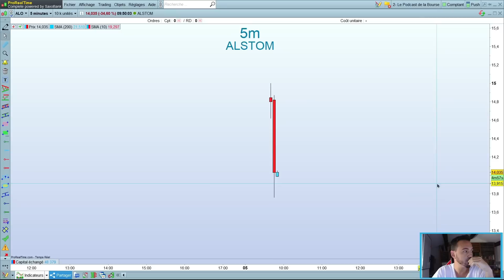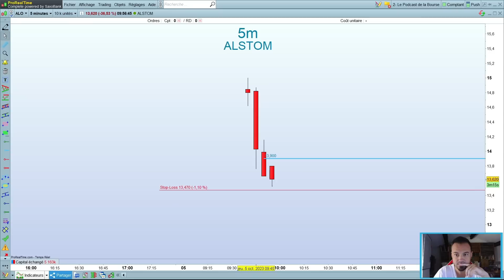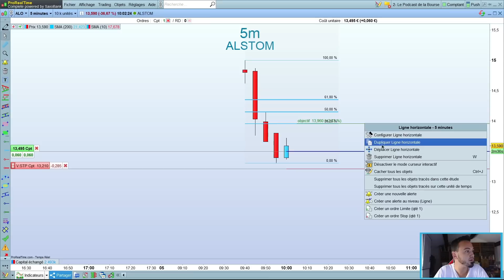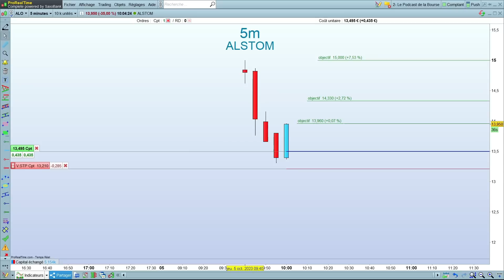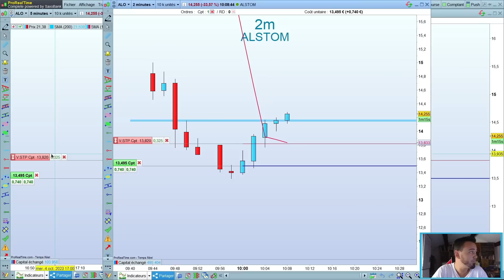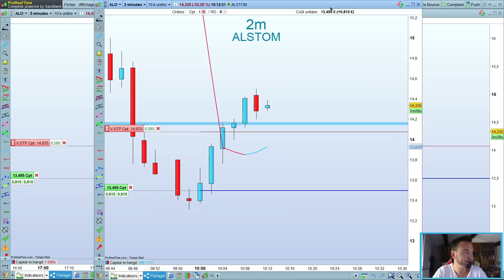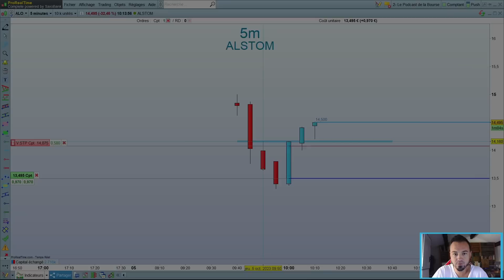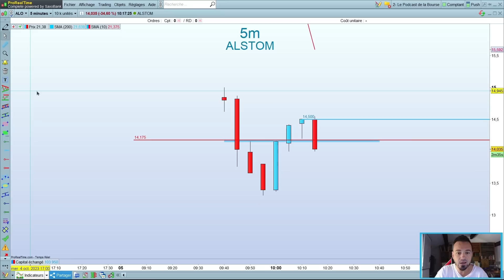BOURSE : SCALPING D'EXCES BAISSIER SUR LE TITRE ALSTOM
SCALING SUR EXCES BAISSIER DU TITRE ALSTOM

Si vous souhaitez rejoindre une équipe de traders sérieux et accessibles, le salon MMTrading vous permettra de profiter de notre expérience pour vous accompagner dans votre apprentissage de l'analyse technique.

Notre équipe de Trader est composé de Mickael Landreau, Tradosaure, Xavier Grasser et moi-même.